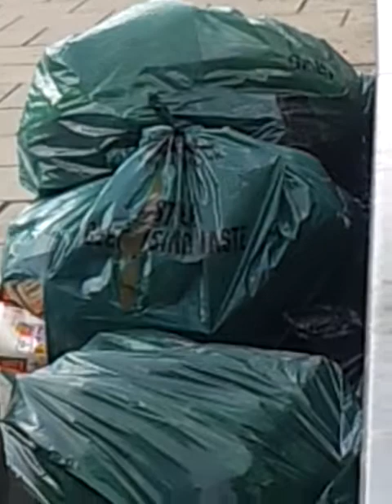Party time(1)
Nice